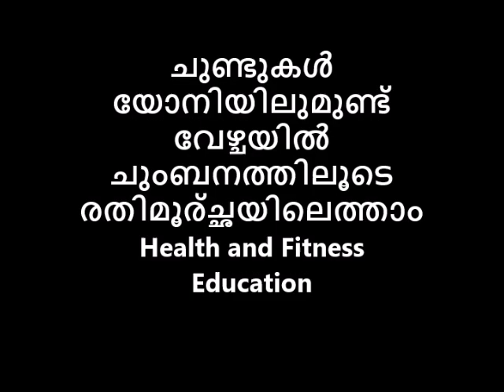ചുണ്ടുകൾ യോനിയിലുമുണ്ട് വേഴ്ചയിൽ ചുംബനത്തിലൂടെ രതിമൂര്ച്ഛയിലെത്താം Avatar Naattarivukal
ചുണ്ടുകൾ യോനിയിലുമുണ്ട് വേഴ്ചയിൽ ചുംബനത്തിലൂടെ രതിമൂര്ച്ഛയിലെത്താം